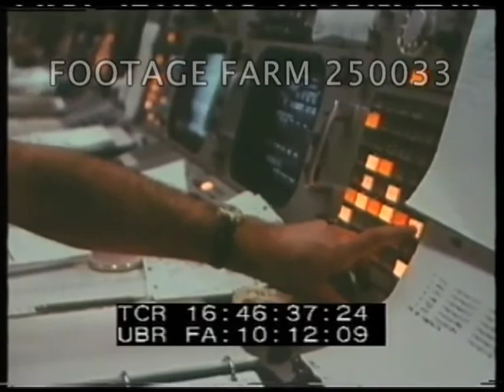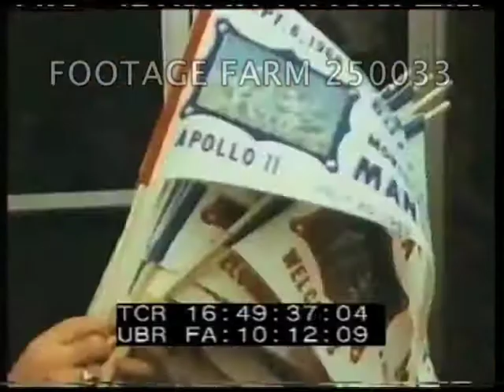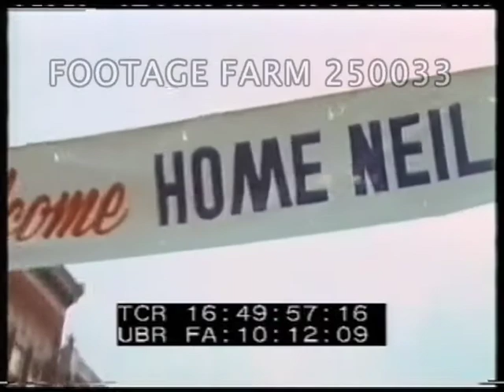1969 - NASA, Moon Walk One 250033-07.mp4 | Footage Farm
R1 & 2 excerpts
Men around base of gauntry moving rocket into place.  Rocket & dissolve to wheat field.
LS night lighted rocket.
MCU  lighted sign:  Astro Dine.  Views of Rocket & gantry, tilt down Saturn V to base, workers,, views during night.
Astronauts suiting up:  ??, Buzz Aldrin.  CU fitting cuffs;  Neil Armstrong; Aldrin; Armstrong; Michael Collins.
Night w/ few lights.  Reporters on microphones, telephone booths.  TV crew in haze.  Cars arriving.
Rocket on gantry.  Astronauts in space suits into shuttle bus & leave.  Spectators waiting.
Saturn V on side under construction.  Engine firing & sections separating, skirt falling to earth.
CU finger on console button, MLS Houston Flight Command Center.
Boy Scouts marching w/ many flags in parade; marching units w/ cowgirls costumes, costumed as arabs marching; CU police escort motorcycles, astronauts in cars, ticker-tape parade seen from windows w/ good telephoto shot from rear of parade & ticker-tape.  MCU of astronauts.  Chicago parade banner.  Crowds, balloons rising; other parades.  Flag waving.
Welcome Home Neil Armstrong banner.  Drummers, pompom girls kicking.  CU past crowd; residential neighborhood.